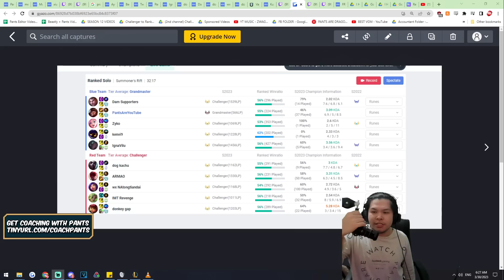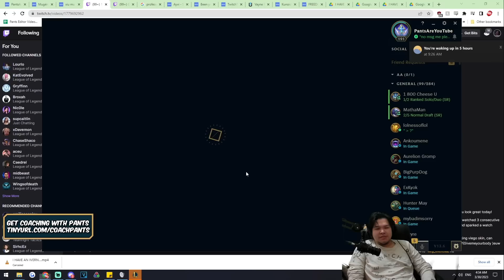I was put in an 1500 LP Challenger game, here's what happened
GJSantos
TopAvenue